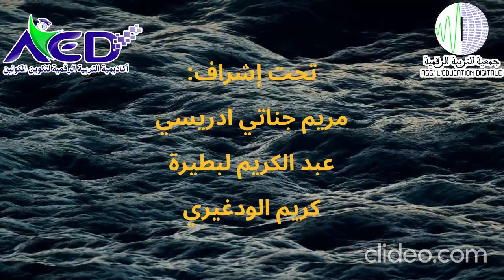Noureddine EDDAHBI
مجموعة تيليغرام